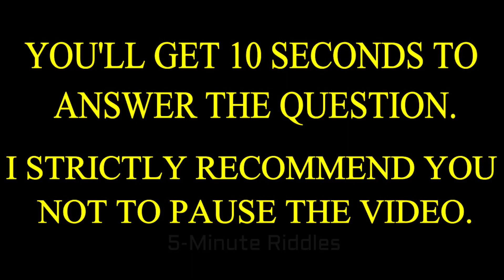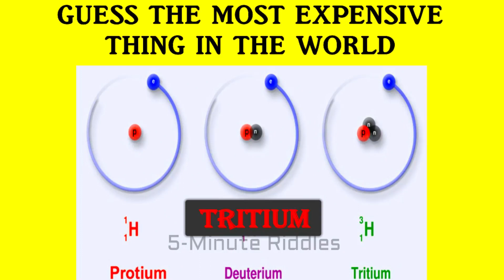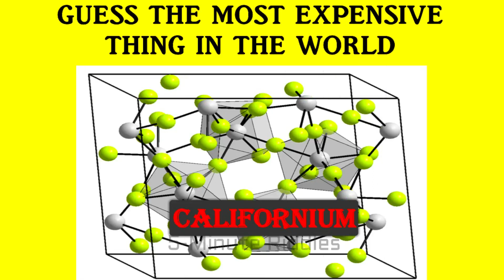13 GUESS THE MOST EXPENSIVE THING IN THE WORLD/Urban Club/Tamil News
13 GUESS THE MOST EXPENSIVE THING IN THE WORLD/Urban Club/Tamil News